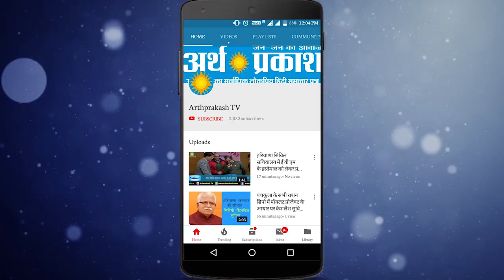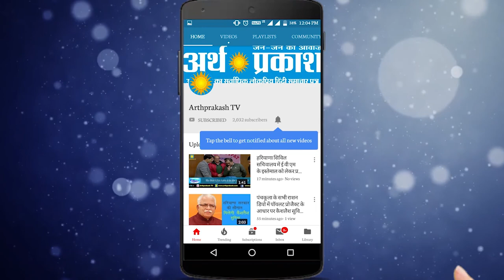BIG BREAKING पानीपत जेल में संदिग्ध परस्थितियों में कैदी की मौत